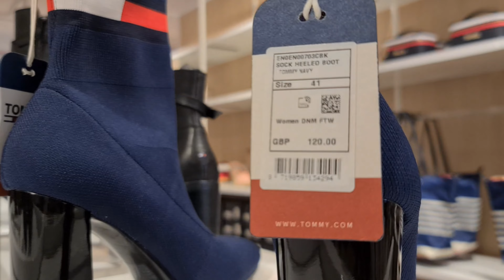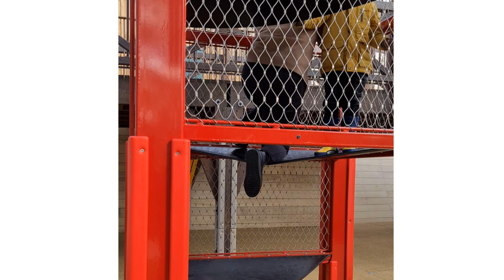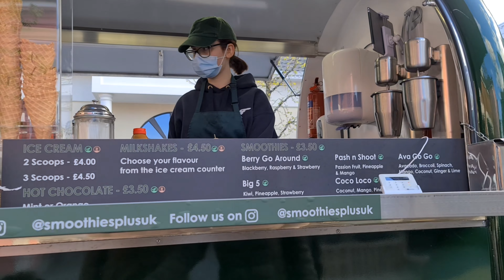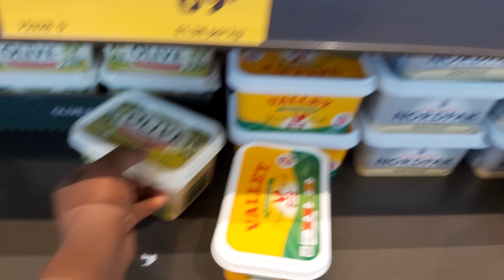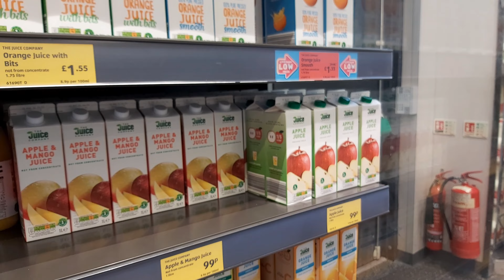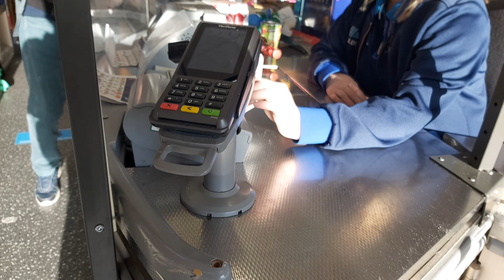A Day in my Life in the UK | Exploring UK | Travel Vlog 2021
By popular request, the exploring UK series is here! This series will take us to different places in the UK. Today, we will be visiting Designer Outlet in Cannock. This outlet has many fun things for adults and kids. All the designer clothing there is at a discounted rate too! Thank me later😉

🚀Flight to 10k! Join the fun!💕 ➡️Turn on your post notifications, so you don't miss a video. ➡️ And most importantly, when you rocking with me. Just know you're the GOAT🐐 Love ya! Stay safe.